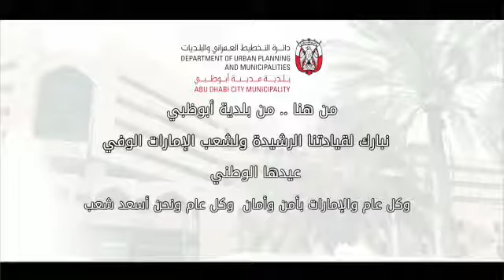بلدية مدينة أبوظبي تهنئكم بمناسبة اليوم الوطني السابع والأربعين